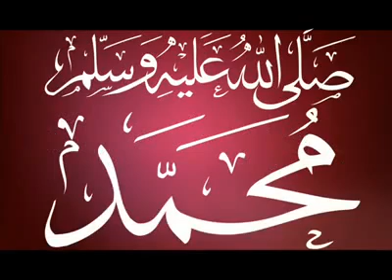أجمل نشيد عن النبي محمد صل اللهم عليه وسلم